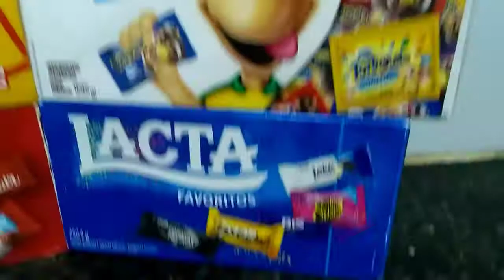Qual a Melhor Caixa de Bombom Popular do BRASIL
Qual a Melhor Caixa de Bombom Popular no BRASIL